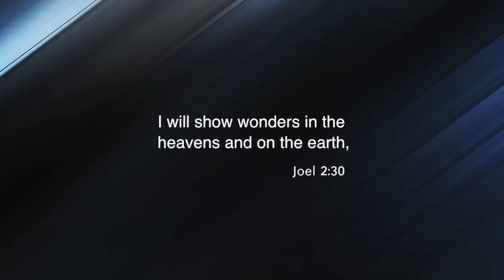Prophecy Of A sign & wonder coming to the sky -May 4th 2014- Prophet Dr.Owuor